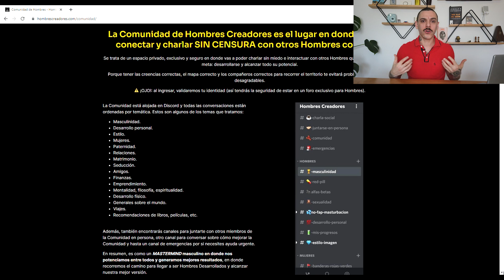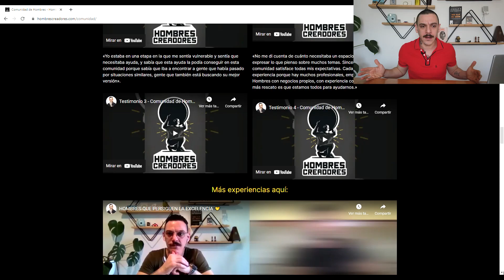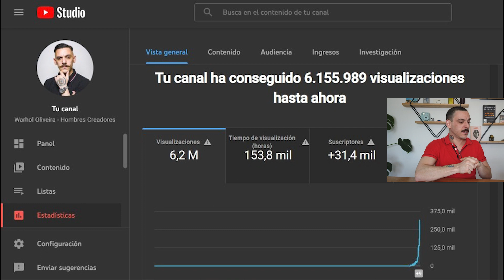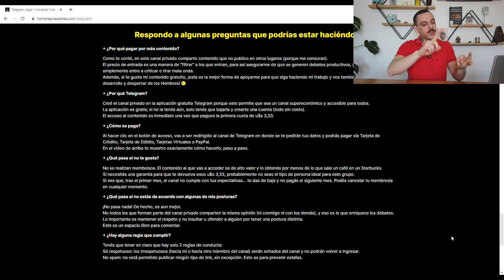ACTUALIDAD DEL CANAL! HOMBRES CREADORES DE 0 A 36 MIL SUBS EN 4 MESES! 🎉🎉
Mi nombre es Warhol Oliveira y en los últimos 3 años, cree esta comunidad totalmente de cero e hice más de u$s 400,000 en ganancia como Coach Online de Negocios.

Y lo hice sin equipo y con un Estilo de Vida de Libertad.

Si quiere convertir su conocimiento en un negocio de una sola persona con el que generar u$s 10,000 al mes (o más) sin trabajar más de 3 horas por día.

Esto se logra:
✅ Creando un Servicio de Alto Valor (High Ticket)
✅ Creando un Sistema de Adquisición de Clientes Automatizado
✅ Cerrando Ventas

Si quiere que lo ayude con mi Coaching 1:1 a lograrlo también, agende una Llamada conmigo.

Esto es exclusivamente para hombres que tienen conocimiento que el que pueden ayudar a otros